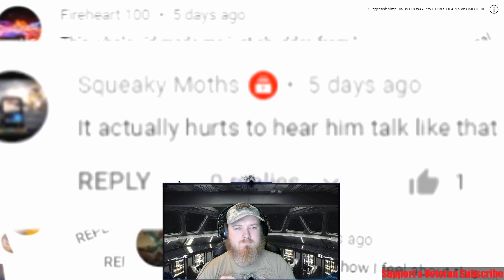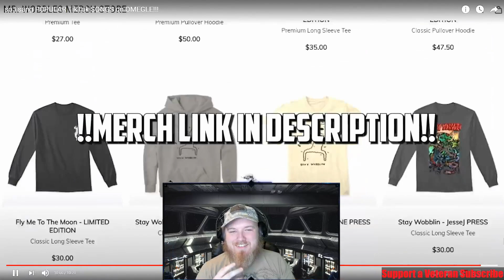So I sang POPULAR TikTok SONGS on OMEGLE!!! REACTION!!!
New to the channel? I am a Military Veteran that enjoys making people laugh and playing games!

I stream 4x a week! Mon, Wed, Fri and one day each weekend!
I also upload daily content on my YouTube Channel! I upload daily at 9am Eastern time!

Welcome to The Silver Order Discord!

Donations help with Give aways, helping upgrade the stream, and helps me out personally you don't have to but you can if you want.

Fortnite
Skyrim